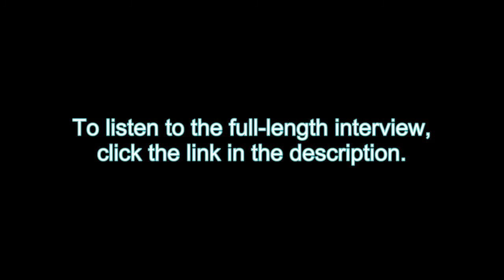TNT: Tony Harnell on "Seven Seas" Video/Knights/Ronni Le Tekro, 1987 Album Tell No Tales, Interview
This excerpt was taken from a full in bloom interview
with TNT vocalist Tony Harnell.

Tony talks about TNT 'Knights of the New Thunder, "Seven Seas,"
& 'Tell No Tales.'

Listen to the full-length interview w/ Tony Harnell on our official full in bloom YouTube channel

to be notified as new clips & excerpts are uploaded.